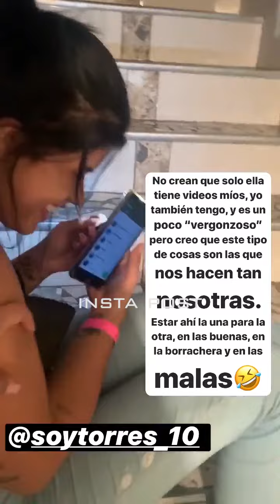Katty Roldan Correa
Sigue mi instagram para que estes mas pendiente del canal

Este canal no es para falsificar perfiles de Instagram Si no para aumentar los seguidores de tales cuentas